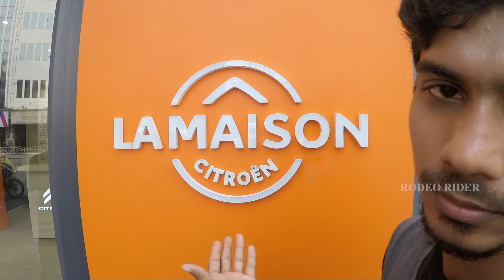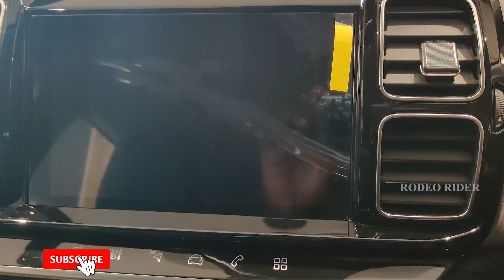2021 CITROEN C5 AIRCROSS review-French revolution|Detailed Tamil|First Drive IMPRESSION|RODEO RIDER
Hi Friends

French carmaker Citroen is driving into India with the C5 Aircross. What’s this new brand and its first model for India all about? Detailed walk-around of Citroen C5 Aircross.

The price list of the car is yet to be released...but it’s expected to be around 30-35 lakhs

Thanks to
Ramani auto private limited
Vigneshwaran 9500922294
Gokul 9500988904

RODEO RIDER#India#Car Reviews#citroen#citroen india#citroen c5 aircross#citroen c5 aircross india citroen c5 aircross india review#citroen cars in india#citroen c5 aircross india price#citroen